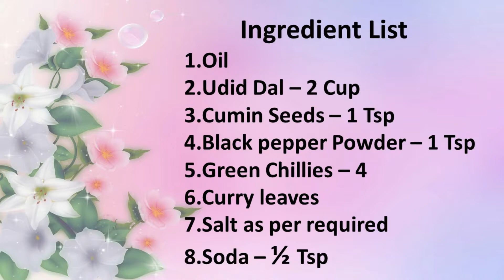Udid wada,Crispy Medu vada,South Indian speciality Indian food channel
CRISPY MEDU VADA  OR UDID WADA RECIPE IN HINDI URDU BY SAASBAHU RECIPES INDIAN FOOD CHANNEL, Medu vada kaise banayen ,crispy UDID ya urad dal wada kaise banayen ,detailed photo and video tutorial on how to cook Medu vada or Crispy Udid Wada Medu vada recipe
detailed video and photo tutorial on how to make Medu vada in Hindi in easy simple steps with detailed instructions and information, Saasbahu recipes Indian food channel
 South Indian Medu vada is a delicious snack or breakfast recipe eaten with great relish all over the world.Please try it.Saasbahu recipes the Indian food channel
how to make Crispy Medu vada,
how to cook UDID vada with detailed description instructions with photo and video tutorial,
Indian vegetarian food channel, Indian food recipes, special South Indian recipes, special Punjabi recipes,